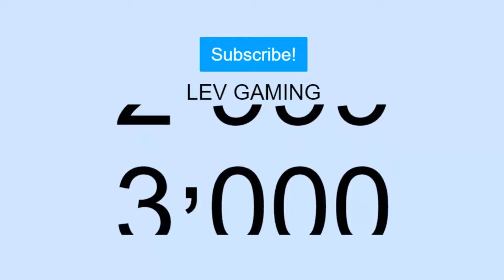Respawnables Lets Play Part 11! Fun Battles With Friends! 3K Subscribers!